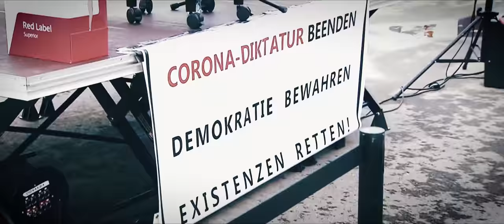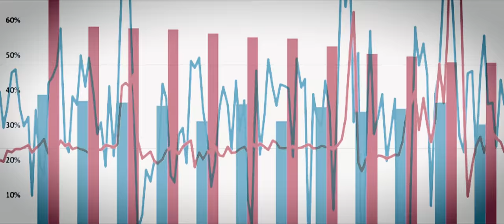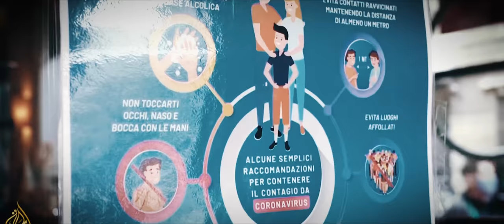Martino Senzao - Land der COVIDioten (Offizielles Video)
Hallo Freunde. Weil mir dieser ganze Wahnsinn, diese ganzen Fronten rund um dieses Virus, so dermaßen auf den Zeiger gehen, habe ich mir mal einen Song gekrallt und ihn mit meinen aktuellen Gedanken versehen. Der Song, das Playback stammt übrigens von meinen Kumpels von Frei.Wild, sollte so ziemlich jedem zu denken geben, der der Meinung ist, diese Welt ließe sich in schwarz und weiß unterteilen. So ist es nämlich nicht. Verstand, Herz, kritisches Denken, darauf sollten wir bauen.

Songtext:
Das ist das Land der Covidioten

Wir haben immer gesagt,
dass wir die Freiheit furchtbar lieben
Balsam für die für die Seele,
heute reicht selbst das zum provozieren.
Ihr seid dumm, auf falschen Wegen,
wenn ihr denkt dieses Virus Clovis 19 würde es nicht geben.
Aber es stimmt, man raubt uns allen die Freiheit,
sägt an unseren Rechten, nimmt der Jugend ihre Zeit
C19 gibt’s, ist es mehr als Phantasie,
doch sie reibt sich auch die Hände, diese Pharmaindustrie.

Verbietet, leugnet, fickt euch, ihr seid alle gleich.
Biegt die Fakten, biegt die Wahrheit,
und denkt nur noch schwarz und weiß,
Ihr seid alles Covidioten
und wir alle zahlen den Preis

Sind wir doch mal ehrlich,
die Medien lachen und die Angst daraus macht krank,
fertig ist der Zaubertrank.
Immer schön rühren, regieren und internieren,
das Volk ist leicht zu spalten und somit leicht zu dirigieren.
Mit Aluhüten, mit Pfeifen als Virologen,
können sich weder Wirtschaft, noch die Kranken je erholen.
Ihr streitet Fakten ab, wir haben euch alle satt,
vergiftet uns und bringt die letzte Freiheit noch ins Grab.

und wir, wir alle zahlen den Preis

Wir wollen Visionen, brauchen Pläne,
keine Leugner, keine Häme,
wollen Respekt und die Vernunft
keine nur schwarzweiß Denker Zunft.

Ihr seid Gift und Ignoranten,
stellt euch über andere weg,
kurz und knapp, gebt euch die Hand,
Ihr alle rührt im gleichen Dreck